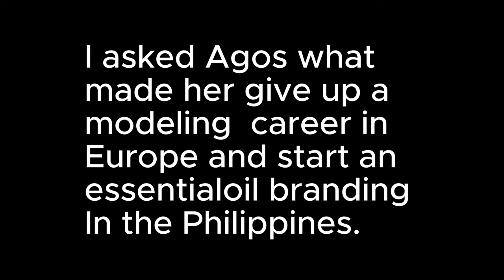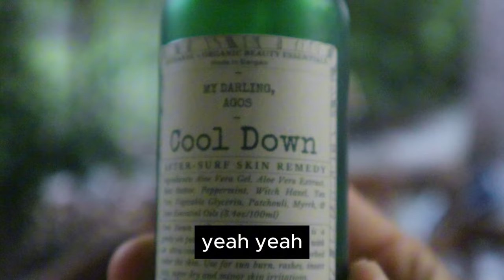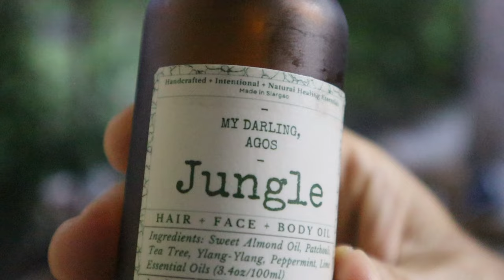From Beauty Queen to Aromatic Artisan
👑 Prepare to be moved by the extraordinary journey of  Agos, a former Filipina beauty queen and model who made the courageous decision to leave her glamorous career behind and return to her roots in the Philippines. In this captivating video, witness the powerful story of transformation as she embarks on a new path to produce aromatic oils, a venture filled with sadness, joy, and boundless inspiration.

🌺 Join us as we delve into the depths of Agos's journey, from the heights of her success in the world of beauty pageants and modeling to the profound fulfillment she finds in creating aromatic oils that touch the senses and heal the soul. Experience the raw emotions and triumphant moments that define her once-in-a-lifetime experience, leaving an indelible mark on all who encounter her story.

🎥 This video is more than just a documentary—it's a testament to the power of resilience, determination, and the unwavering human spirit. Through Agos's extraordinary tale, we are reminded that sometimes the greatest beauty lies not in outward appearances, but in the courage to pursue our true passions and purpose.

🌟 Don't miss this incredible journey of self-discovery and transformation.

My Darling, Agos
Arts & Crafts Store
BEAUTY×INNER CHILD×GREAT LOVE
(Raised by trees
Agos instagran:

Michael Elimelech

While we have done our best to share our gathered data with you, we are not responsible for any errors or omissions, or for the results obtained using this information. All information is provided “AS-IS,” with no guarantee of completeness, accuracy, timeliness, or for the results obtained using this information, and without warranty of any kind, express or implied, including, but not limited to warranties of performance, merchantability, and fitness for a particular purpose. In no event will we be liable to you or anyone else for any decision made or action taken in reliance on the information for any consequential, special or similar damages. Any reliance on the information in our videos or the comments below is strictly at your own risk. Instead, you should consult with legal, medical, financial, tax, and/or other such appropriate professionals familiar with your unique and detailed factual situation before taking any actions.